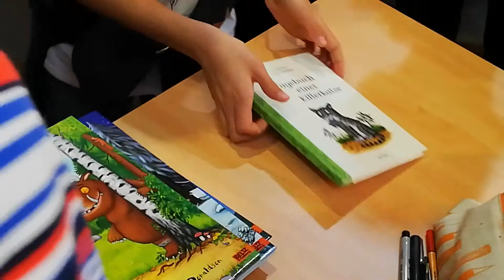Signierstunde mit Axel Scheffler | Frankfurter Buchmesse 2018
Sonnabend, 13. Oktober 2018